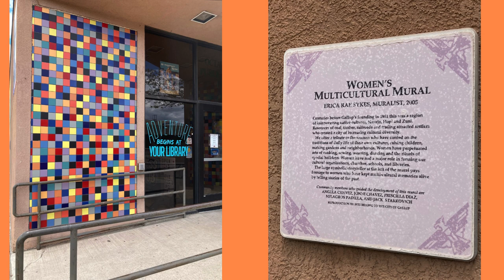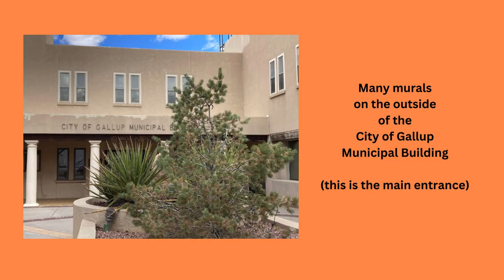Artwork you wouldn't believe-Gallup Mural Tour with the Mobile Mikesells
Armed with a handy guide, the Mobile Mikesells set out to see some of the great artwork adorning the City of Gallup, New Mexico.  The amazing artwork wasn't just limited to the murals, there's an effort to make Gallup visually appealing right down to the tiny details.